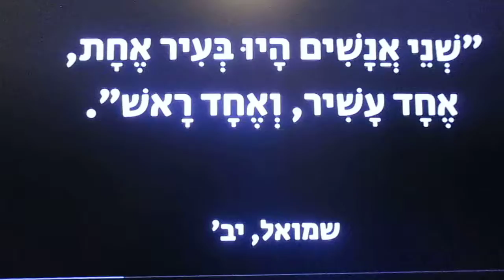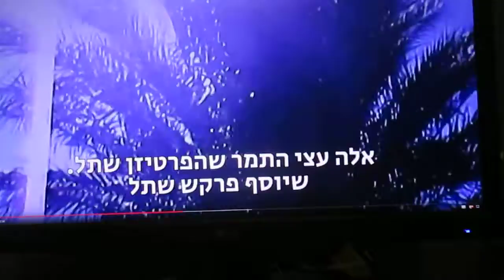כפר גדעון. אִישׁ עָשִׁיר ואִישׁ רָשׁ ... Farkash. Kefar Gideon